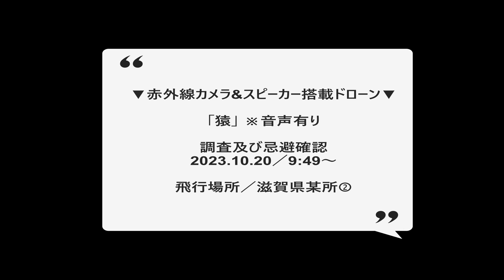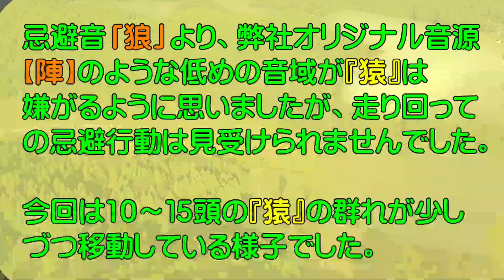【ドローン】獣害対策：農業と自然の共存を目指して！ 『猿』 ②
ドローンで【猿】を追い払えるのか？　その②
少しは目標方面へ移動？

前回①と違い忌避音を変更 (特許音源)
音の違いによる【猿】の忌避効果はどうでしょうか？
少し長い動画ですが、よろしければ観て下さい！

違いがあると思うのは弊社だけでしょうか？

お困りの方がいらっしゃいましたら是非ご相談下さい！
コメント欄からもお待ちしています😊

▼Instagramはこちら(納入実績•ドローン•クルマの事も少々)

0:00 本編開始
0:19 今回の飛行場所、飛行方法
0:33 ドローン飛行スタート
0:58 【猿】発見！
1:32 【猿】の見つけ方？
1:42 【猿】の威嚇！
2:14 赤外線のカラーパレットによる見え方
2:40 ドローンを近付けるだけで【猿】が隠れる
3:15 様子を見に来る？
4:20 動き回る【猿】
5:32 忌避音の準備　15～16頭の【猿】
6:00 忌避音開始！
6:55 忌避音停止
7:00 忌避音停止後の調査飛行
8:07 【猿】3頭確認
10:22 山の中腹へ移動している最中の【猿】
11:13 これ以上刺激を与えないようドローン帰還
11:23 飛行後の感想
11:34 ドローンによる【猿】の移動距離

オート工芸社 Webサイトに鳥獣害対策を掲載しています！